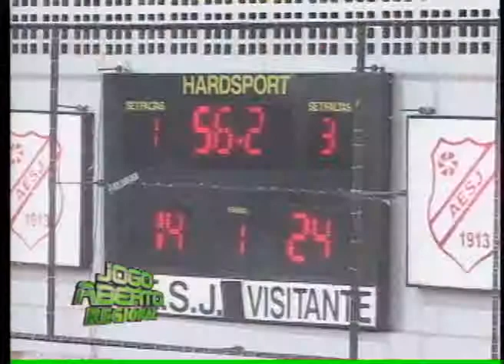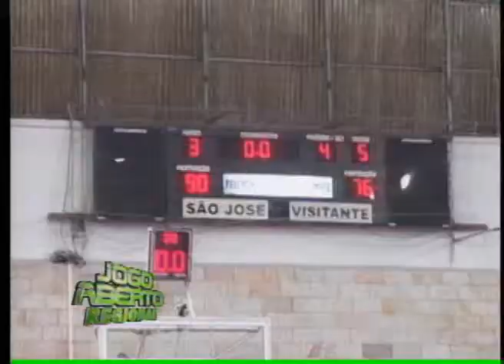JOGO ABERTO REGIONAL 3004_2013 - PARTE 1